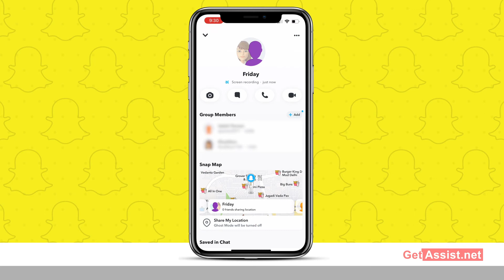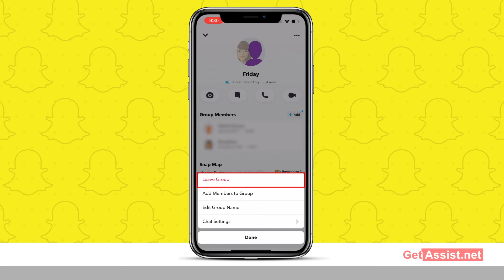Snapchat pe Group Chat Kaise Delete Karein | Delete Group Chat On Snapchat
Hey Folks! Do you know how to delete group chat on Snapchat? Well, here are some easy steps by which you can easily delete the group chats you want. We are here to assist you!